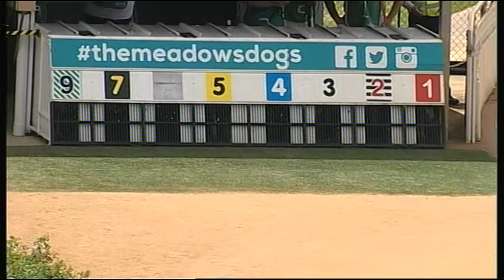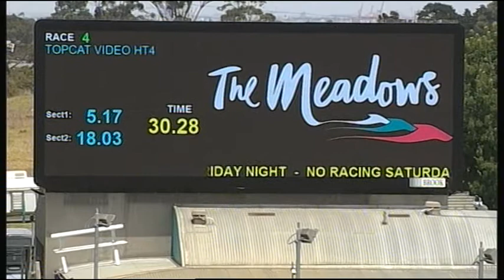MEP WED 10 JAN 18 R4